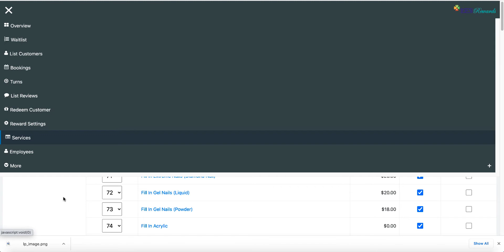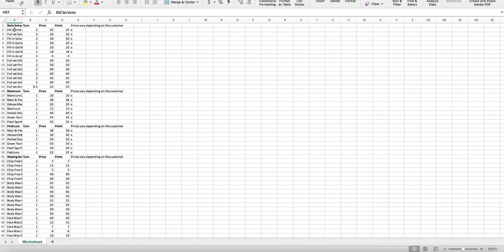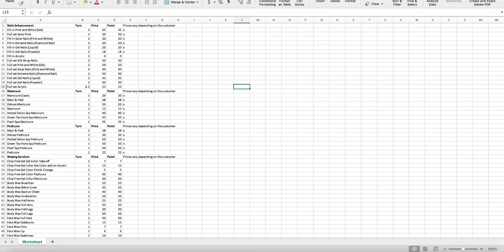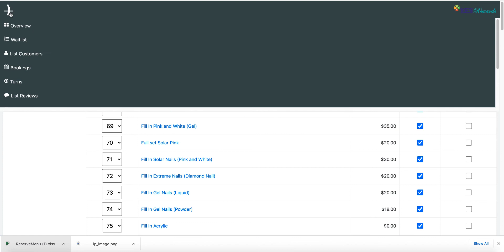YesReward Services (tạo Menu service and Categories)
Nail Salon POS and Marketing- Công nghệ từ APP của Clover được nâng cấp và hoàn chỉnh từ hệ thống Nail Pro đã được tin tưởng và sử dụng rộng khắp Hoa Kỳ
• Chỉ cần một cái máy CÀ THẺ Clover là đã có thể dùng hệ thống POS quản lý tiệm và thanh toán trên cùng một thiết bị.
• Chia tip chia lương, in ngay tại máy, giao diện dễ nhìn, thanh toán siêu nhanh siêu mượt.
• Sử dụng được cho tất cả các Merchant đang sử dụng máy Clover từ khắp nơi trên thế giới, từ Mỹ, Canada đến Âu Châu.
All in One! POS và thanh toán với Clover!